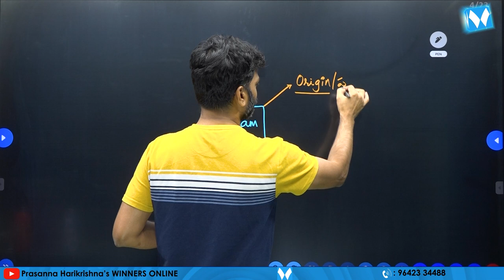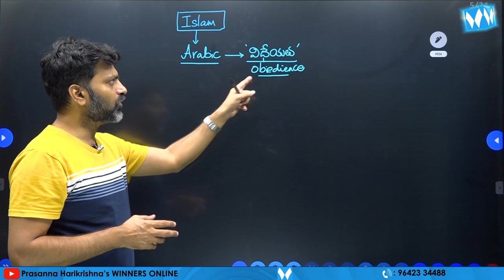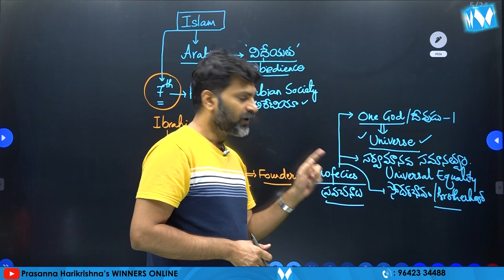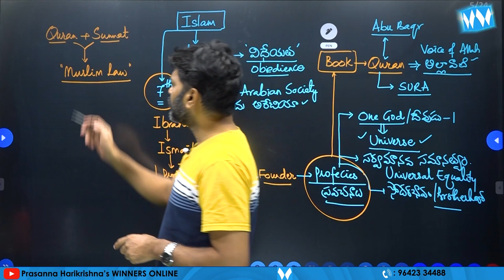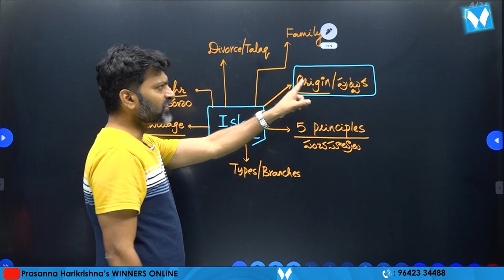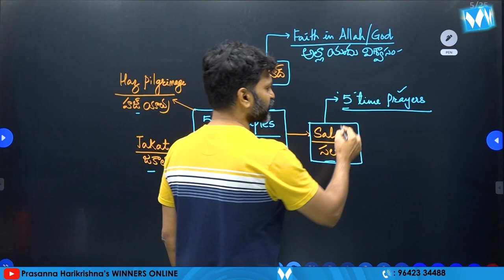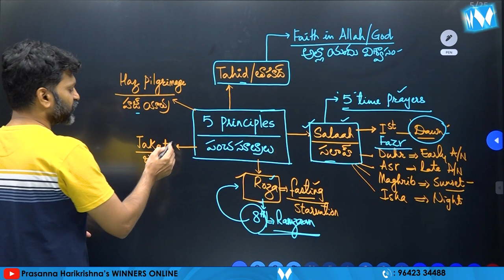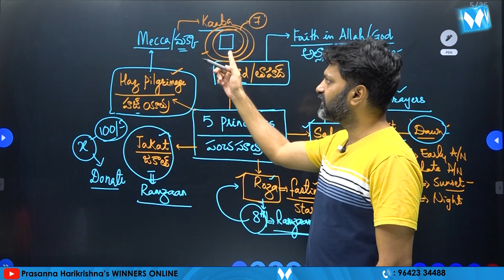ISLAM Religion PART 01| Indian Society Online Video Classes by Prasanna Harikrishna